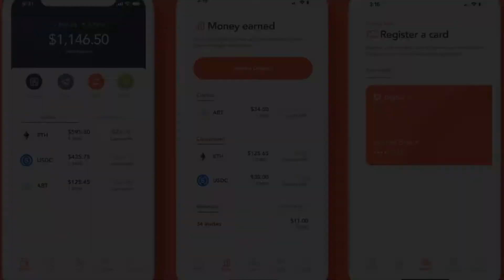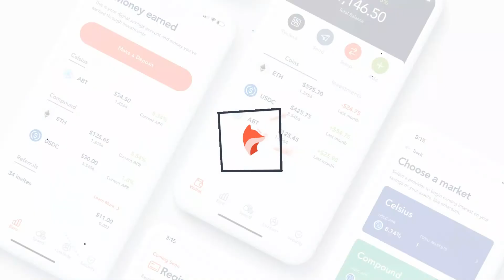6 Characteristics Of A Reliable Currency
In this video, Hope Szymanski (COO of Digifox) goes over 6 different traits to be on the lookout for in a good and reliable currency.

For a more in depth look into how to hedge against inflation and what types of currencies to watch for, check out our webinar recording on How To Beat The Financial System!